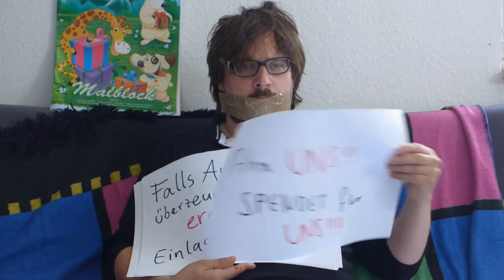[Crowdfunding #6] Nikolai Will über Caedes - Forestglade of death